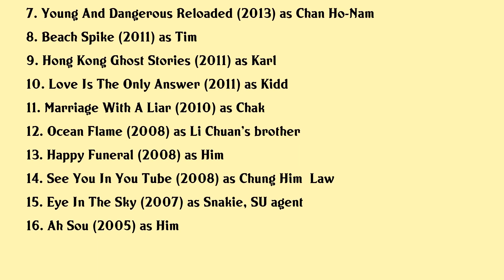Him Law Movies list Him Law| Filmography of Him Law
Him Law Full Movies List Filmography of Him Law

Latest movies of Him Law are:

1. Double World
2. Little Q
3. The Monkey King 3
4. The Monkey King 2
5. The Monkey King
6. The Seventh Lie
7. Young And Dangerous Reloaded
8. Beach Spike
9. Hong Kong Ghost Stories
10. Love Is The Only Answer
11. Marriage With A Liar
12. Ocean Flame
13. Happy Funeral
14. See You In You Tube
15. Eye In The Sky
16. Ah Sou

Complete list of movies acted by Him Law are in this video.

Please Comment down your favorite movie of Him Law